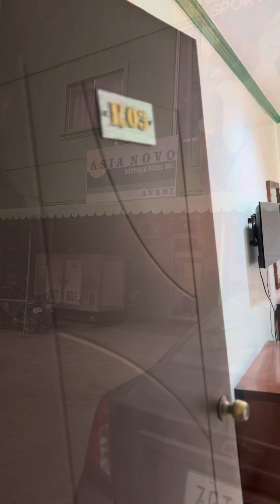Trip to Roxas City